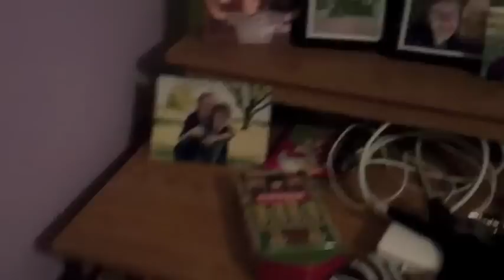We're Cool :)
ummmmm yup :)